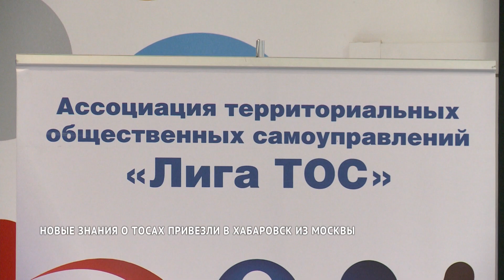Знания из Москвы: Лига ТОС проведёт семинар в Хабаровске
С 28 по 30 октября в Хабаровске проходит семинар на тему создания и деятельности организаций территориального общественного самоуправления. Главное действующее лицо — председатель ассоциации «Лига ТОС» Георгий Мелюхин. Он не только привёз новые знания, но и сам ознакомился с деятельностью ТОСов в городе. Рекомендации дал простые: разнообразить работу и не зацикливаться только на благоустройстве.